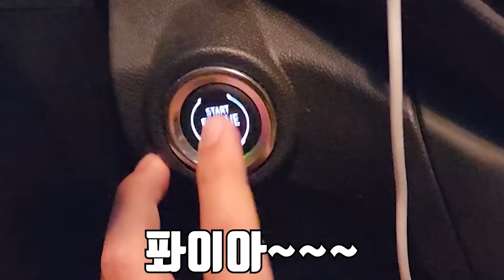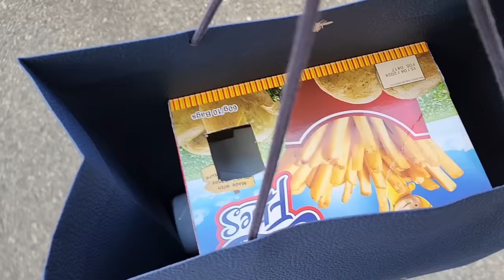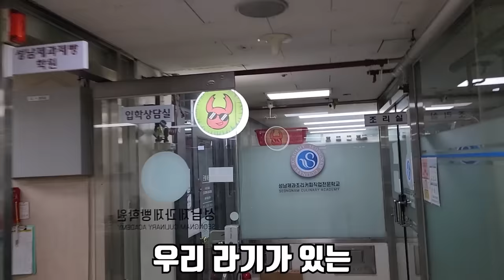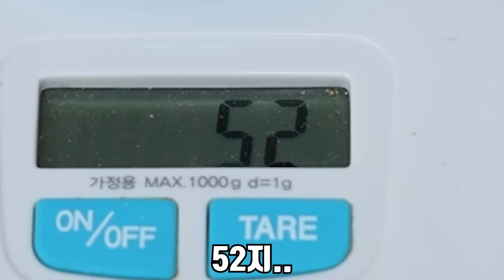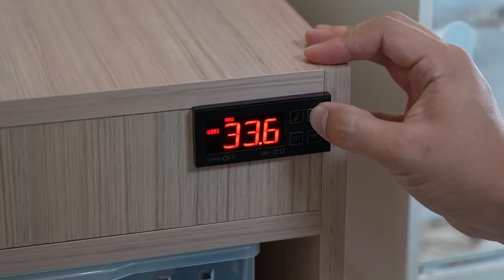도대체 왜 유기하는 건가요..? 길에 버려진 녀석을 구출해서 키워보겠습니다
오늘은 길에 버려진 반려 도마뱀으로 유명한
레오파드게코를 구출해서 키워보는 영상을 촬영 했는데..
정말 화가 너무 납니다..
제발 유기하지 말아주세요!!
재미있게 보세요!
라랑해요!!